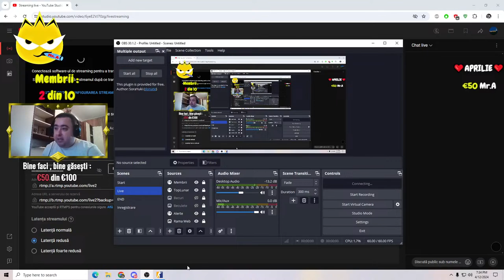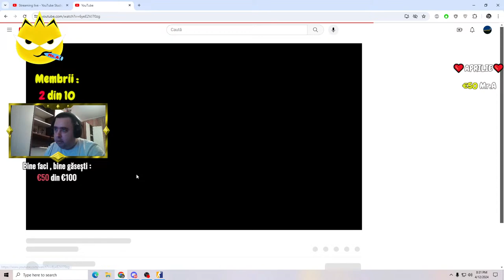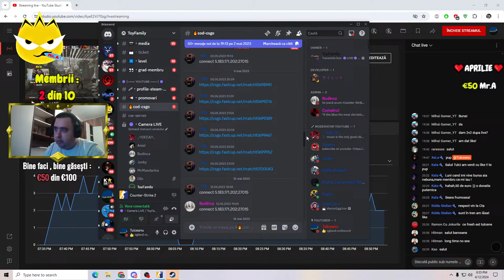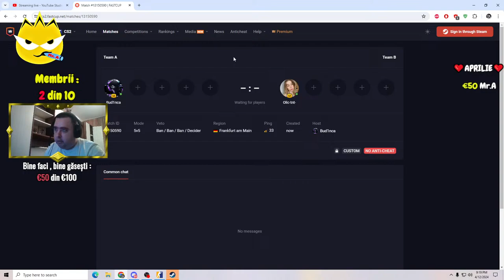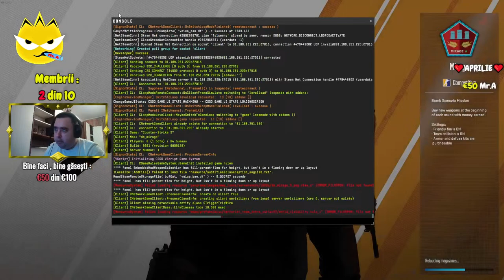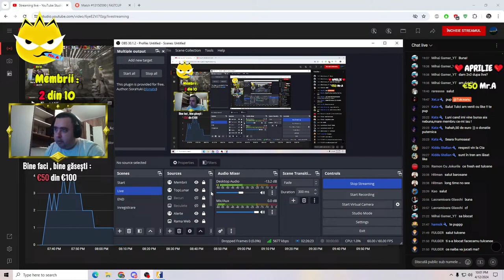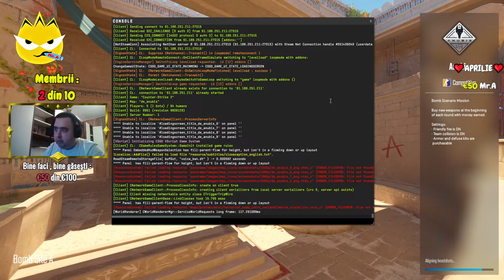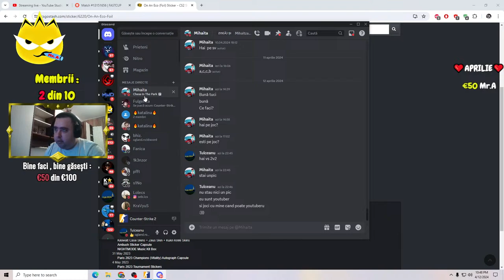🔴cs2 PREMIER RANK 15.000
👑TOP-ul oamenilor care m-au susținut de-a lungul timpului : Va multumesc din tot sufletul❤️💛💙
                                      1. Mr.A
                                      2. Pascalau Dragos
                                      3. Niculici Marian
                                      4. Tyky
                                      5. Hunter

                             📣  REGULI DE BAZA 📣
                  📣1.Nu cereti mod. ( il dau cand consider eu ca e momentul )
                  📣2.Nu cereti promovari gratis pentru ca nu fac.
                  📣3.Nu va faceti reclama pe chat.
                  📣4.Nu ma jigniti si nici nu va jigniti intre voi. ( cearta nu duce nicaieri )

                                              🖥  Specificatii   PC  🖥
📀 Intel Core I5-10400F  4.3GHz, 16GB, SSD 240GB + HDD 1TB,  GTX 1650 4GB
🎧 Casti gaming HyperX Cloud Stinger, Black
🖱 Mouse  RAZER DeathAdder V2, 20000 dpi, negru
📷 Camera Web TRUST Tyro 23637, Full HD 1080p, negru
⬛️ Mouse Pad Gaming REDRAGON Capricorn P012-BK, negru-rosu
 Tastatura Gaming HyperX Alloy Core RGB, USB, Layout US, negru